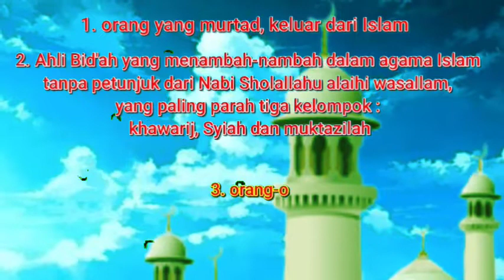Mereka Yang Terusir Dari Telaga Rosulullah sholallahu alaihi wassalam